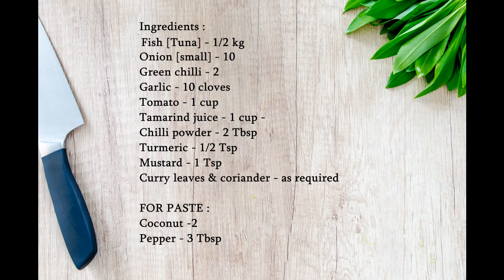Meen Kulambu || மண்சட்டி மீன் குழம்பு || Non vegetarian recipe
Ingredients :

Fish [Tuna] - 1/2 kg
Tamarind juice - 1 cup -
Curry leaves & coriander - as required

FOR PASTE :
Coconut -2